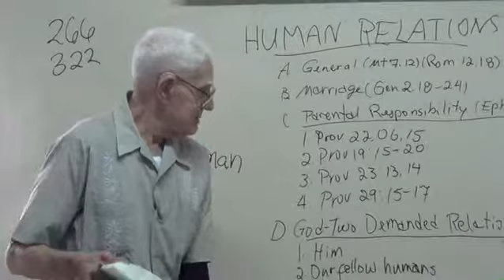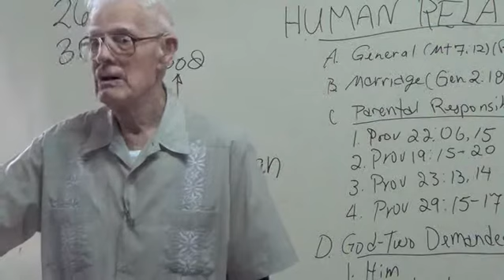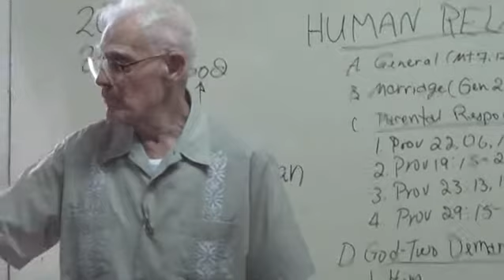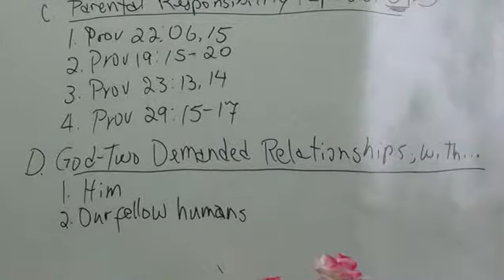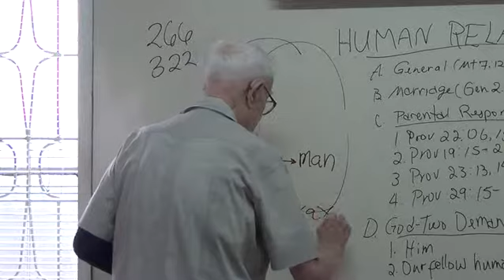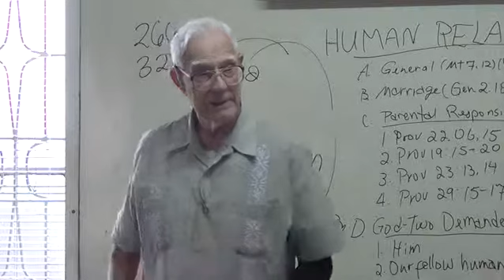EP26PT07 Human Relations